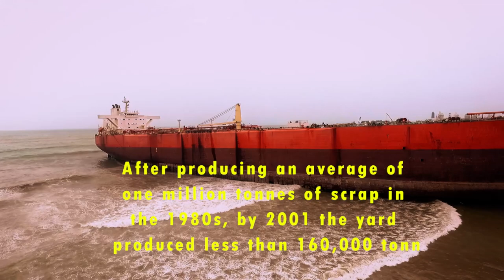Gadani Ship Breaking Yard Balochistan, Pakistan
Gadani ship-breaking yard is the world's third largest ship breaking yard. The yard consists of 132 ship-breaking plots located across a 10 km long beachfront at Gadani, Pakistan, about 50 kilometres northwest of Karachi.

In the 1980s, Gadani was the largest ship-breaking yard in the world, with more than 30,000 direct employees. However, competition from newer facilities in Alang, India and Chittagong, Bangladesh resulted in a significant reduction in output, with Gadani today producing less than one fifth of the scrap it produced in the 1980s. The recent reduction in taxes on scrap metal has led to a modest resurgence of output at Gadani, which now employs around 6,000 workers.

More than one million tons of steel is salvaged per year, and much of it is sold domestically. In the 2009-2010 fiscal year, a record 107 ships, with a combined light displacement tonnage (LDT) of 852,022 tons, were broken at Gadani, whereas in the previous 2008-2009 fiscal year, 86 ships, with a combined LDT of 778,598 tons, were turned into scrap.